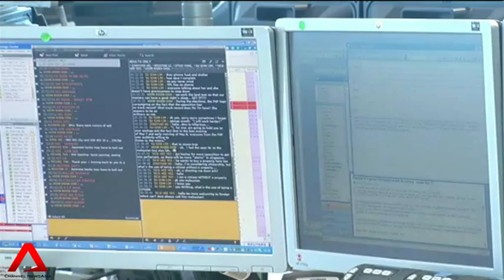27 Feb 2014: Interview with Claire Chiang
Do women take enough risks? A conference seeks to explore this topic and other issues facing women in Singapore. Joining us in studio to share her thoughts, Claire Chiang, Chairperson of the charitable trust fund, the Shirin Fozdar Program.